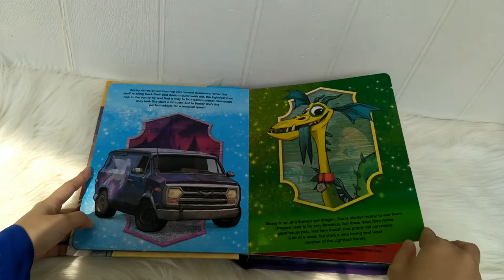My Busy Book Disney Pixar Onward Includes a Storybook, 10 Toy Figurines and a Giant Playmat